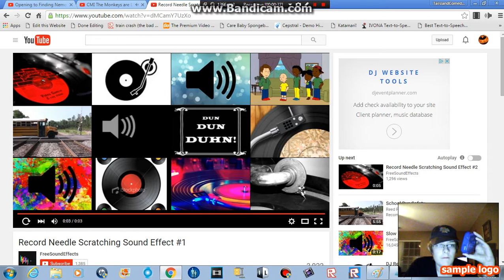THX TailslandComedian HD Parody Ident For 2016.